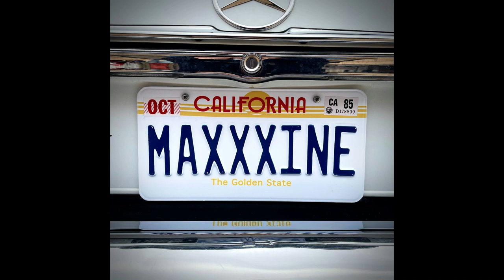Scream 7 Directors Update, Jeepers Creepers Episode 1 Recap, MaXXXine Begins Filming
Jeepers Creepers: The Series would have broken down the scrapped Cathedral script into a 10 episode series. The first episode would have included an old wild west intro, the Creeper returning, and Trisha meeting the Taggarts. Scream 7 might have new directors after all if Radio Silence's next project stops them from taking on Ghostface's next spree. MaXXXine has begun filming according to a new post from A24.

0:00 Intro
0:13 MaXXXine
1:30 Scream 7
3:06 Jeepers Creepers: The Series Episode 1 Recap
8:08 Outro